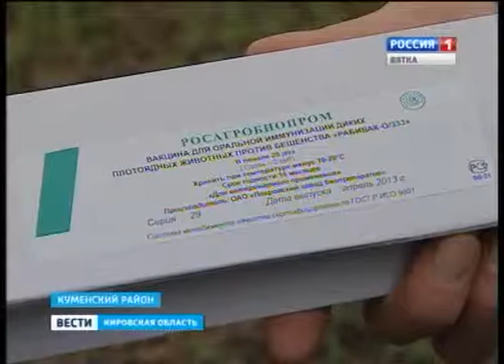Вакцина от бешенства (ГТРК Вятка)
Накануне в Куменском районе специалисты управления ветеринарии раскладывали съедобную вакцину от бешенства. В лесах региона началась сезонная миграция диких животных - основных разносчиков заболевания.